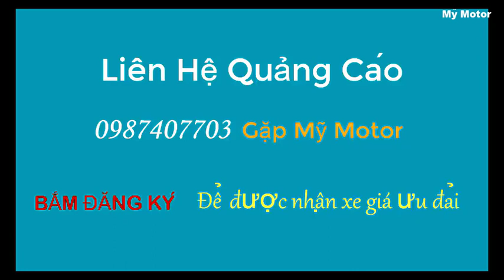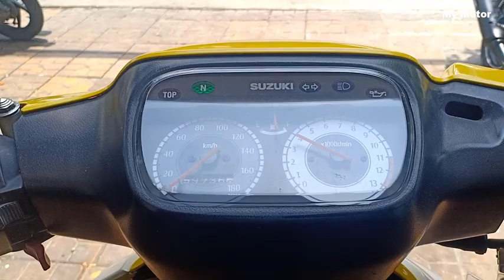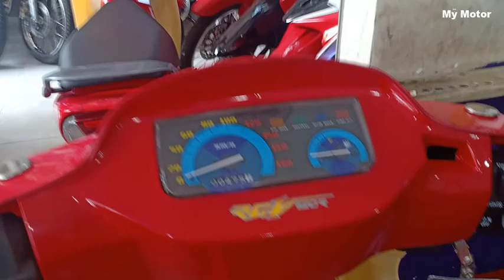Xipo 120, Satria 99,Dọn Zin HQCN, Có Xe Thanh Lý Giá Mềm tại Hkteam Cần Thơ | Mỹ Motor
Xipo 120, Satria 99,Dọn Zin HQCN, Có Xe Thanh Lý Giá Mềm...
Đc 40 ngô Sỹ liên, hưng lợi, ninh kiều, TP cần Thơ

👍Like và chia sẻ để ủng hộ mik nhé.
👉👉Đăng ký để được nhận video mới nhé.
🤝Cô Chú Anh Chị,Các Bạn có Nhu Cầu Hợp Tác Quảng Cáo giới thiệu...

Rất căm ơn các bạn đã ghé thăm kênh của mình...